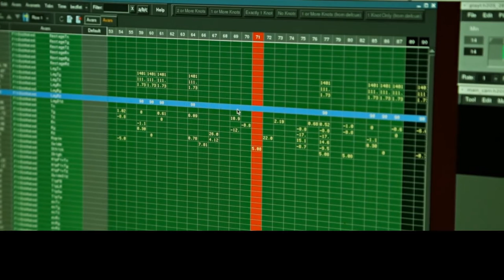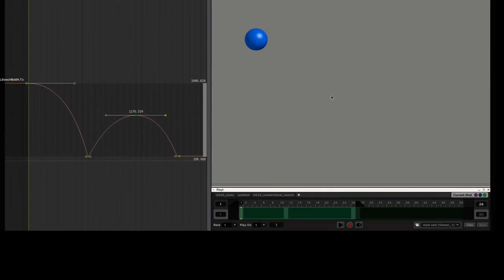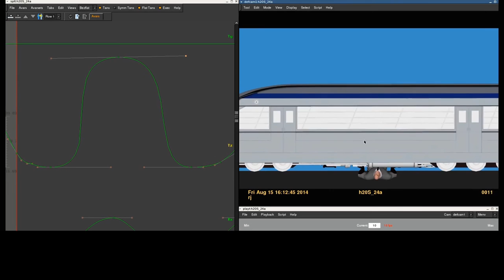Animasyona Giriş | Hareket Verme (Animasyon) | Pixar'da Neler Oluyor?